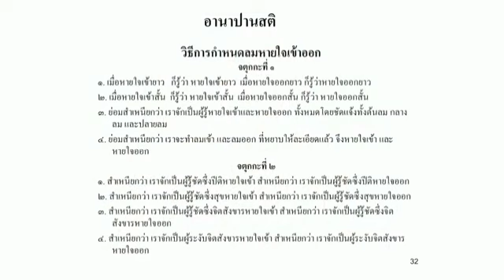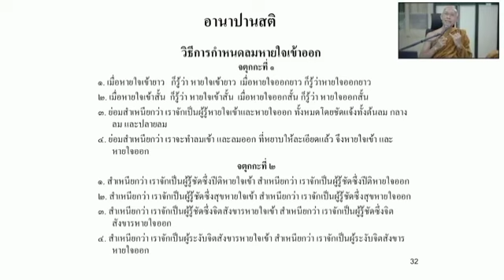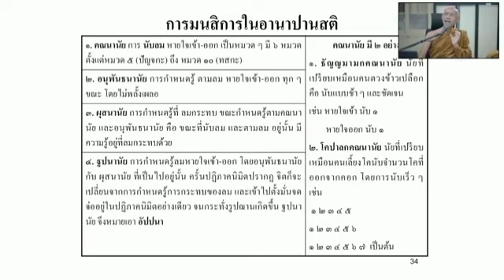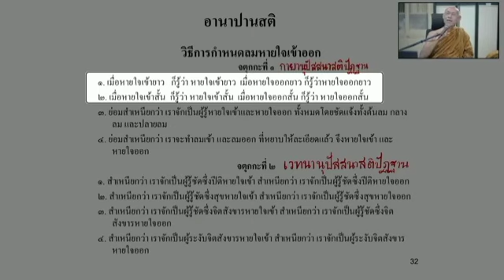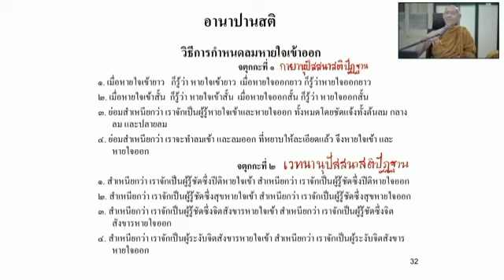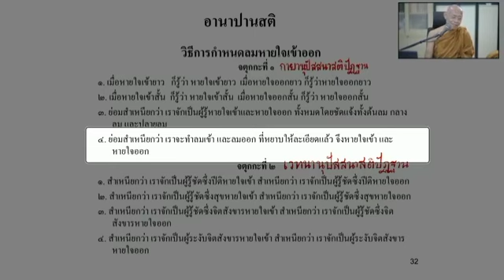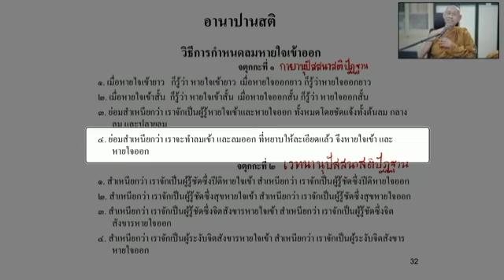ep2 การทำอาณาปานสติที่ถูกต้อง การกำหนดลมเข้าออก พระอาจารย์สมทบ ปรักกโม วัดกลาง บางปลาม้า สุพรรณบุรี